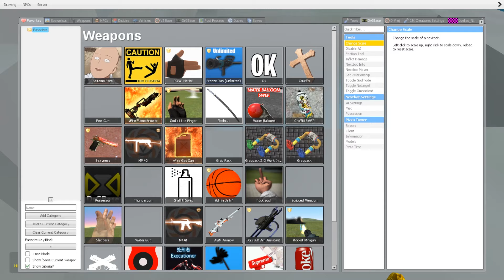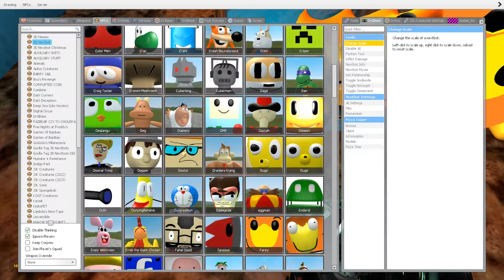🚽 ALL 3D SANIC CLONES MEMES VS ORIGINAL SPARTAN KICKING | TOILET in Garry's Mod!